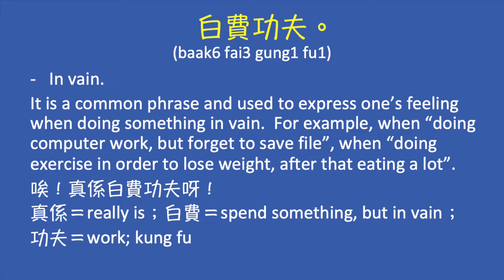Short Common Sentences in Cantonese 44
173. 白費功夫。 0:06
174. 你出賣我！ 0:20
175. 一言為定！ 0:29
176. 快啲啦！ 0:41